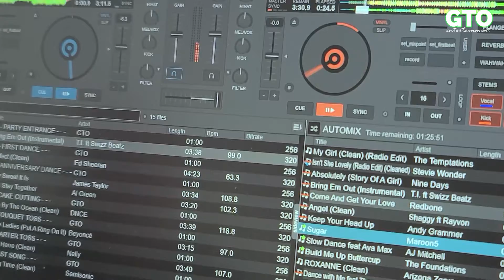September Wedding at Cambridge Golf Course | GTO Entertainment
Guests were ready to dance at Cambridge Golf Course for Evan and Megan's wedding. Package #1 featured.